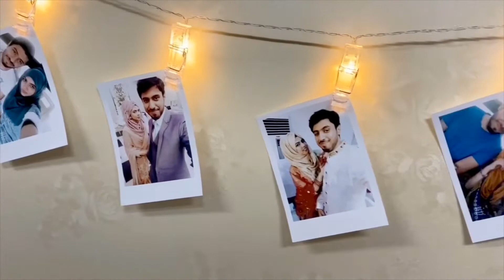Couple challenge | Who will eat the pizza first challenge | Food challenge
Pizza is everyone's favorite so let's find out who finished the pizza first in this couple challenge video. We are a young married couple, pursuing Doctoral degree in Beijing, China. We make videos and vlogs about everyday life.